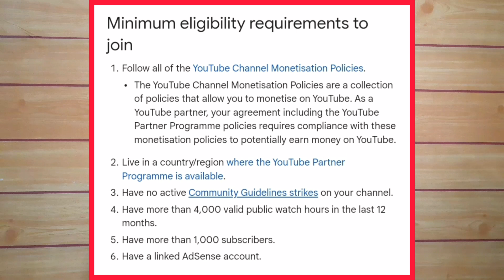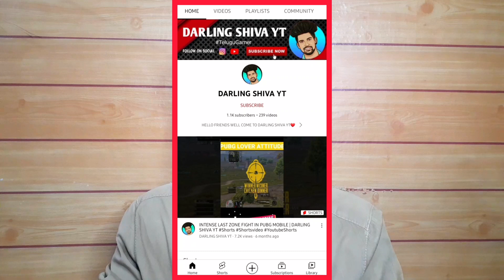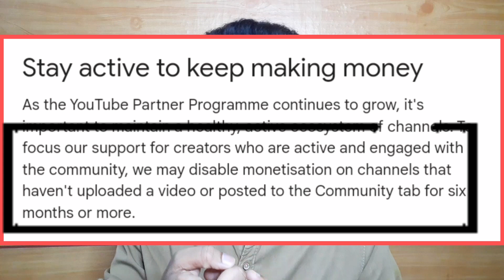*Bad News* | YouTube Monetization Big Update 2022 | YouTube Monetization Policy 2022 😭😭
Wassup guys...

Today I'm going to Share Youtube latest Monetization updates in 2022..In this video I have Explained New youtube Monetization Update in telugu.I also said About New Youtube Policy in 2022..

Topics COVERED:
youtube monetization update 2022
youtube monetization new update future 2022
youtube monetization big update 2022
youtube monetization very bad update 2022
youtube monetization policy 2022
youtube monetization policy 2022 in telugu
youtube monetization bad update 2022
Monetization update 2022
Monetization policy 2022
Monetization update telugu
New monetization update
Latest monetization update 2022
Latest monetization update
Latest monetization policy